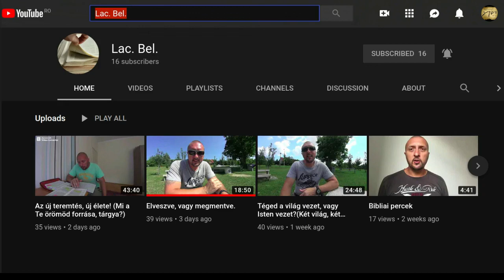A küzdősporttól a testépítésen keresztül a nemes harcig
Mint szinte mindenből, a harcból is kétféle létezik. Az egyik a küzdelem a hiábavalóságért, a mulandó dolgokért. A másik a nemes harc, amely az életet és annak Szerzőjét dicsőíti.
Te a kettő közül melyik csatát vívod vívod?